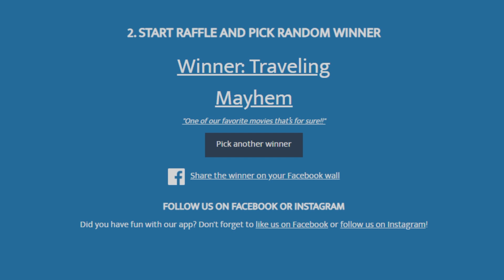Disney's Toy Story 4 | Talking Movies | Hughes & Views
Toy Story 4 was released in June 2019, but we just watched it for the first time. What did we think about Pixar's latest Toy Story?  Join us as we spend some time in Toy Story land at Disney's Hollywood Studios having a cold beer and talking about Toy Story the movie.

Please give the video a like if you enjoyed it! 👍

Kevin & Karen
"We Drink And We Do Things"